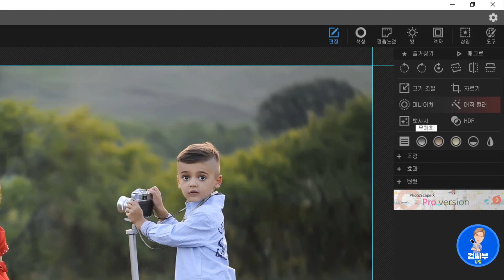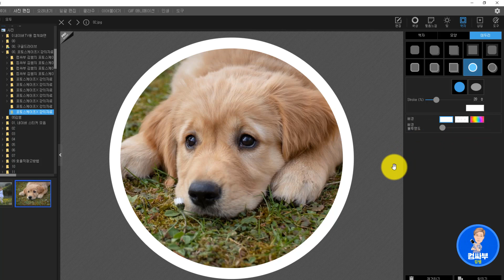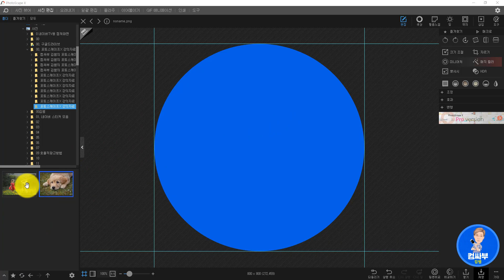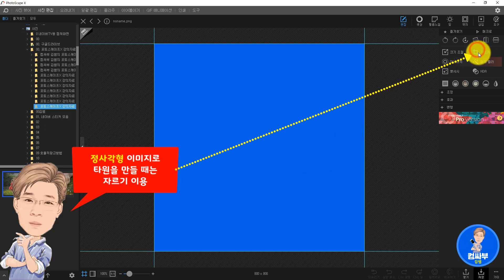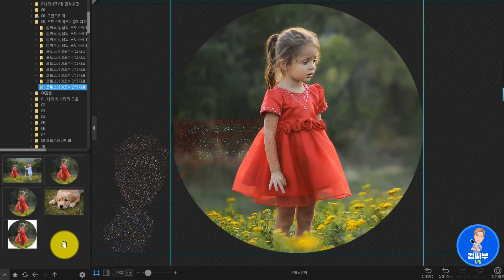포토스케이프X 강좌 43회 - 동그란 사진 만들기 자르기, 액자 기능 이용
1. 포토스케이프 X에서 사진을 불러온 뒤 자르기와 액자 기능을 이용해 동그란 사진을 만들어봅시다.
2. 새로운 이미지를 생성하고, 동그랗게 만드는 방법에 대해 공부합니다.
3. 동그란 사진을 저장할 때 주의사항에 대해 알아봅니다.